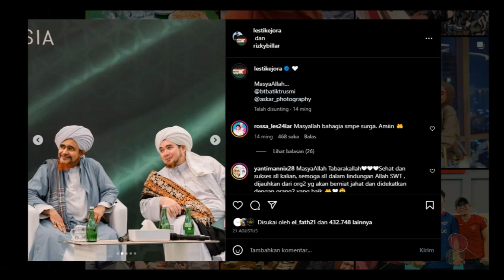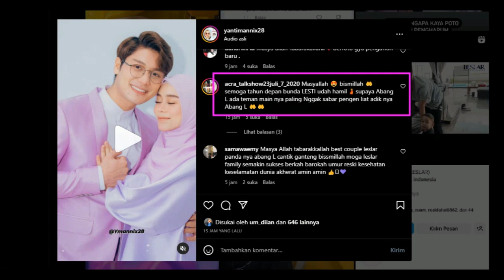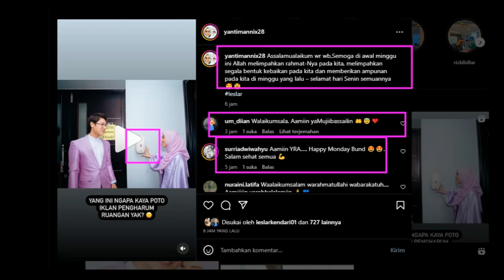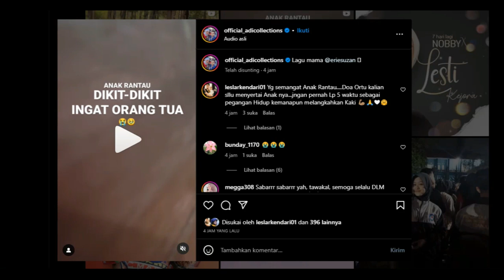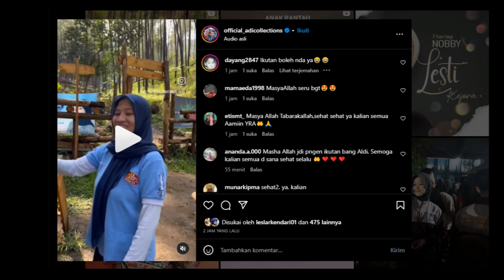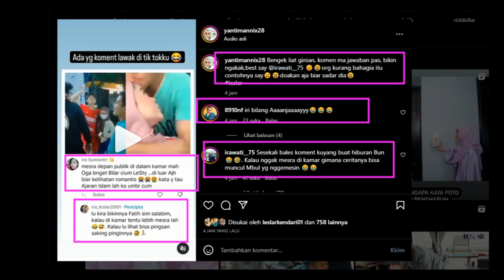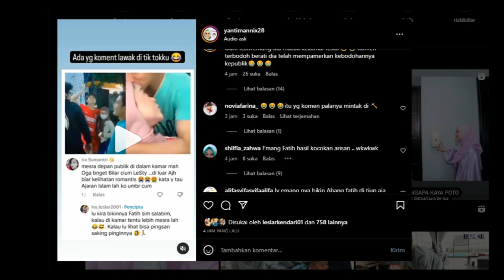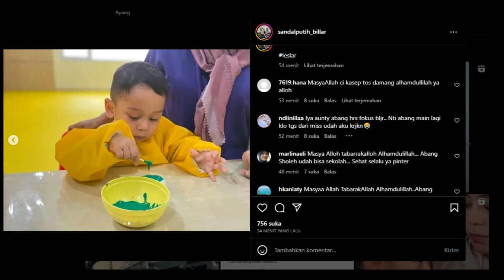Alhamdulillah Abang L Sudah Sembuh !!!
Alhamdulillah Abang L
Sudah Sembuh !!!